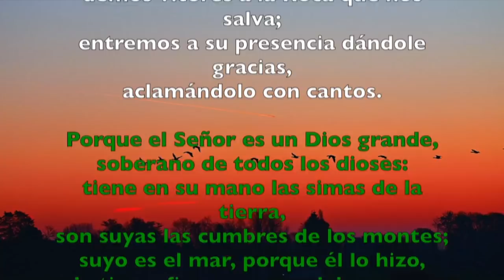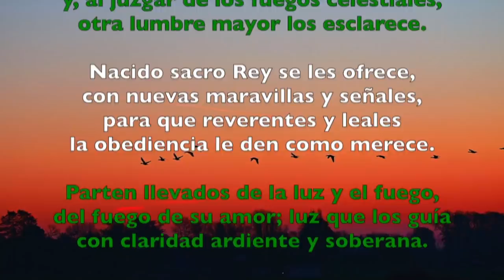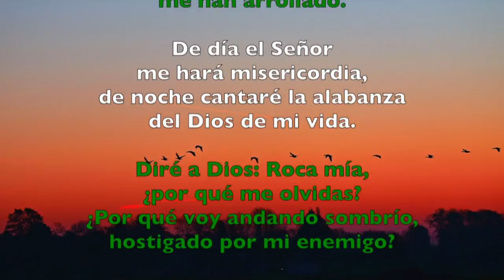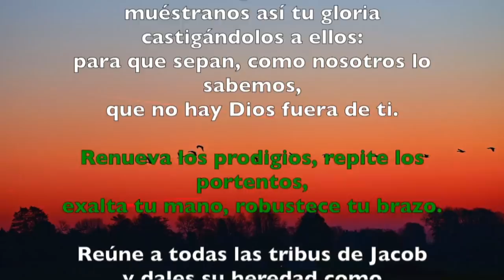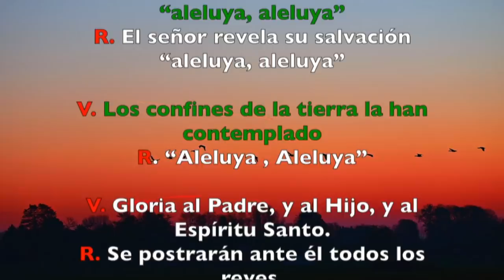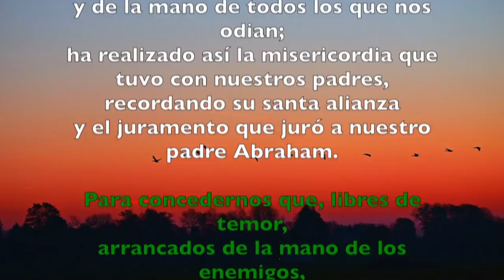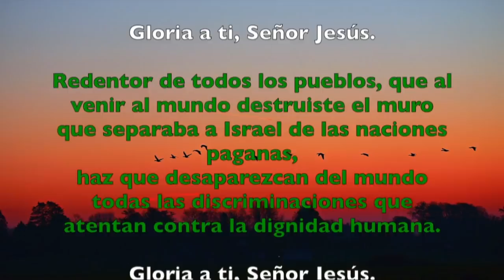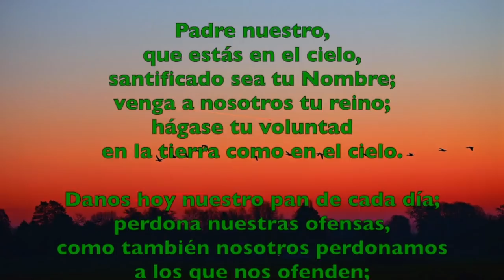Oración de la mañana (Laudes),LUNES 7 DE ENERO 2019 | Padre Sam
Liturgia de las Horas, Lunes 7 de Enero 2019.